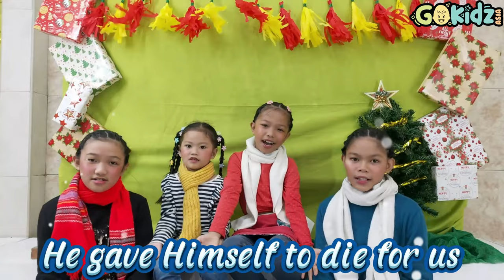Accept His Gift This Christmas | Christmas Song for kids | Kids Songs